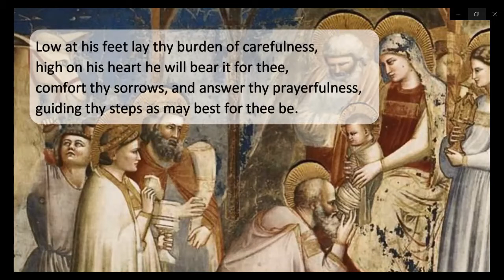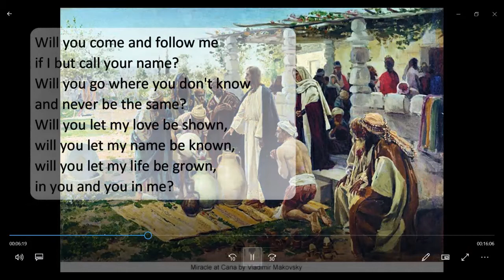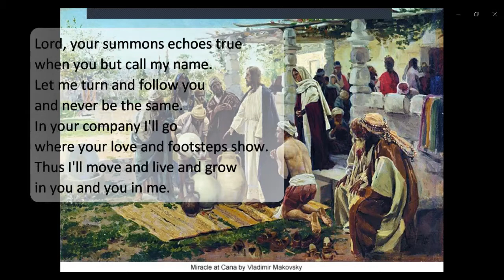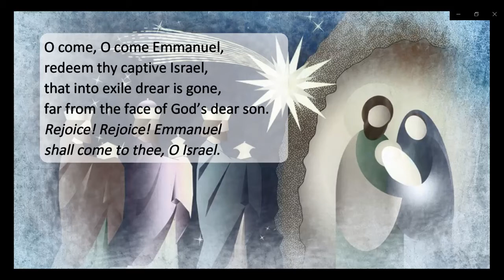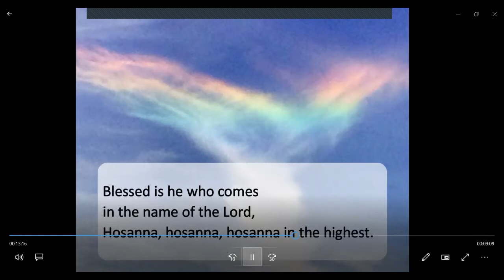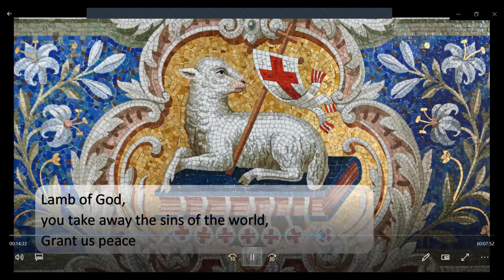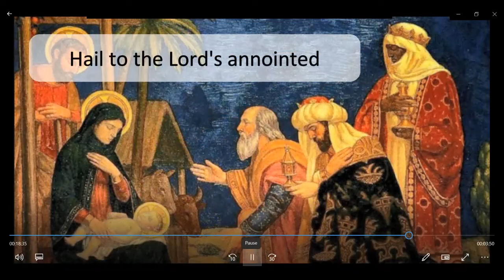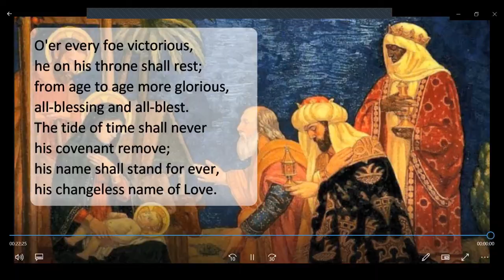St Thomas Eucharist 17 Jan 2021